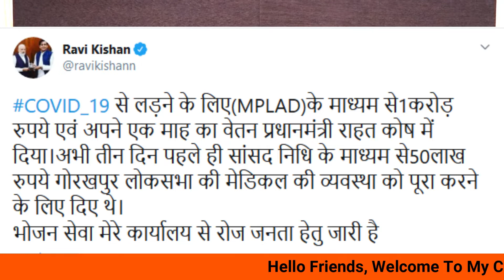29 मार्च 2020 : अभी अभी सरकार की सबसे बड़ा फैसला | PM Modi, Amit Shah, Kejriwali,बंद हुआ आना जाना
29 मार्च 2020 : अभी अभी सरकार की सबसे बड़ा फैसला | PM Modi, Amit Shah, Kejriwali,बंद हुआ आना जाना

SBI ने ईएमआई पर 3 महीने की मोहलत दी ,
मजदूरों के पलायन पर केंद्र सरकार सख्त, राज्यों से कहा- सीमा सील कर दो और आवाजाही, रोको

कोरोना वायरस से दुनियाभर में मरने वालों का आंकड़ा 31,000 के पार ,
फिल्म इंडस्ट्री के दिहाड़ी मजदूरों की मदद को आगे आए सलमान खान ,